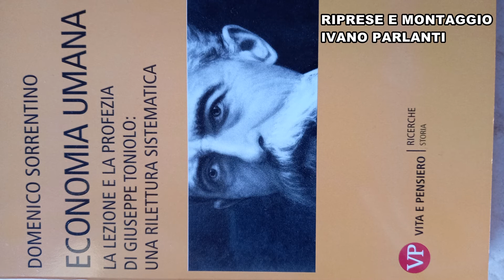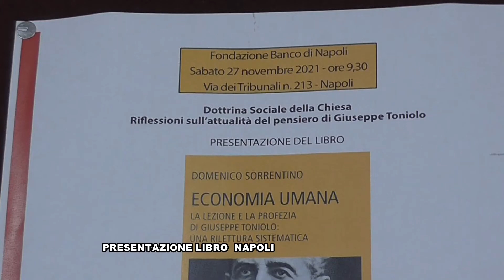Intervista vescovo monsignor Domenico Sorrentino sul suo ultimo libro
Intervista vescovo monsignor Domenico Sorrentino sul suo ultimo libro intitolato “Economia umana. La lezione e la profezia di Giuseppe Toniolo: una rilettura sistematica”